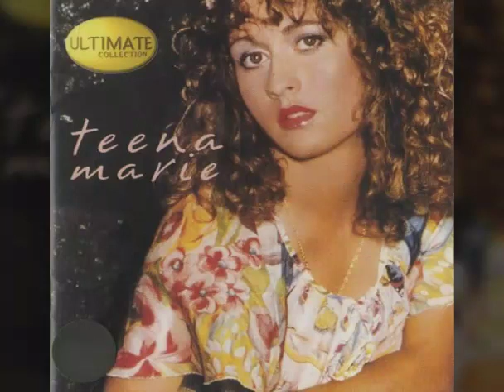Teena Marie - Tune In Tomorrow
Real music. Enjoy! R.I.P. Ms. Teena Marie